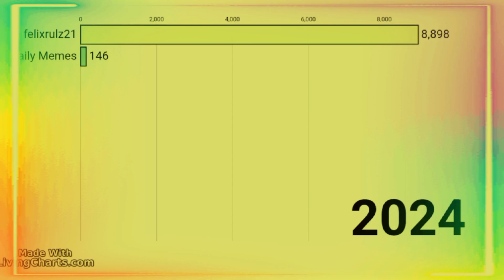felixrulz21 Bar chart meme